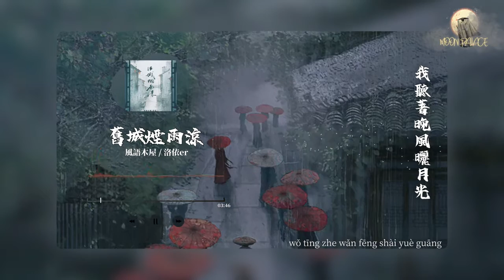風語木屋, 洛依er - 舊城煙雨涼 | 誰人入場 驚擾人間夢三三兩 | [動態歌詞 Lyric Video]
《舊城煙雨涼》歌詞影片

LYRICS
 我聽著晚風曬月光
魚兒跳水波輕輕唱
氤氳一片花香
又神恍
見你在水中央
雨匆忙
將欄杆拍半晌
敲著窗
又催人把誰想
一滴落在紙上
暈一場
鄰家院歲月長
細柳繞粉牆
瓦下燕成雙
月色吻過荷塘
悠悠晃
誰人入場
驚擾人間夢三三兩
輕舟載不動河畔舊時光
綠水醉門廊
花枝傍南窗
江南雨落弄堂
聲聲響
人難離場
贈你片刻雨歇微涼
油紙傘攬下一船星光
帶走一身難忘
雨匆忙
將欄杆拍半晌
敲著窗
又催人把誰想
一滴落在紙上
暈一場
鄰家院歲月長
細柳繞粉牆
瓦下燕成雙
月色吻過荷塘
悠悠晃
誰人入場
綠水醉門廊
花枝傍南窗
江南雨落弄堂
聲聲響
人難離場
帶走一身難忘